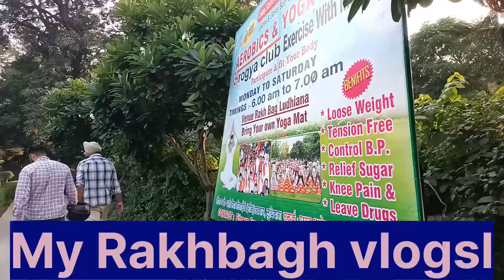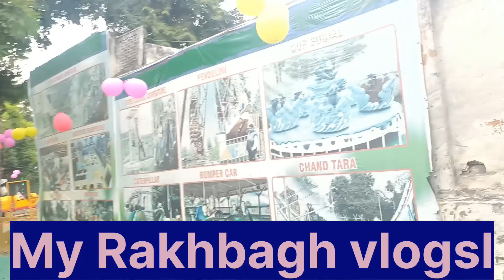Rakh💞 Bagh || Entertainment💔 Park | Adventure 🥀🥀Games Famous 🐆🐆Place Ludhiana lovely TV07 subscribe